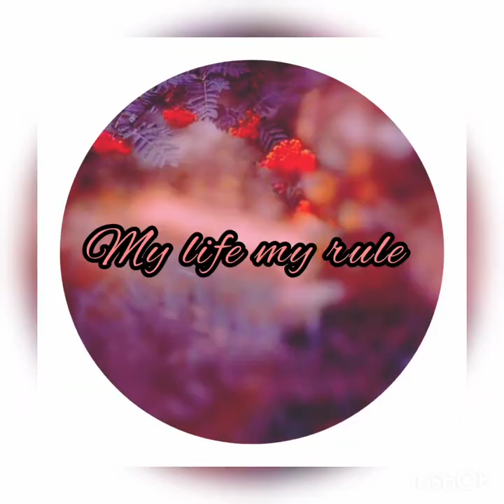Home renovation ..Daily life style#daily life vlogs..